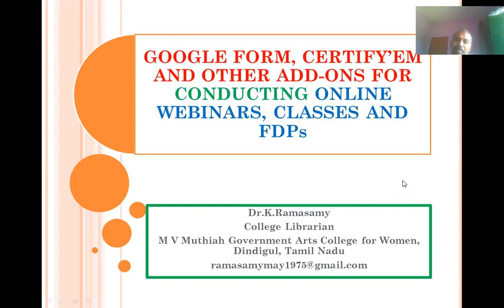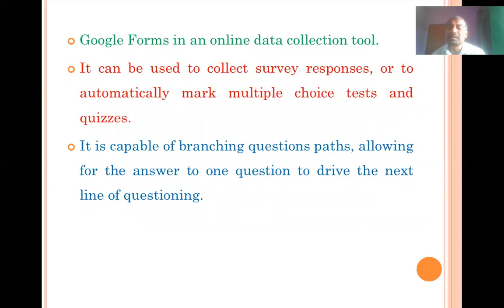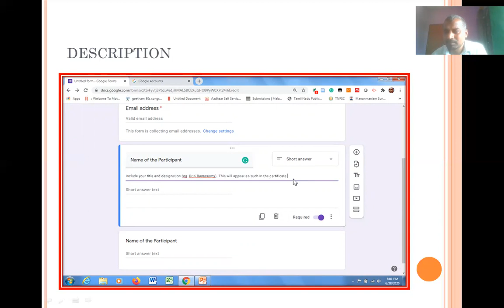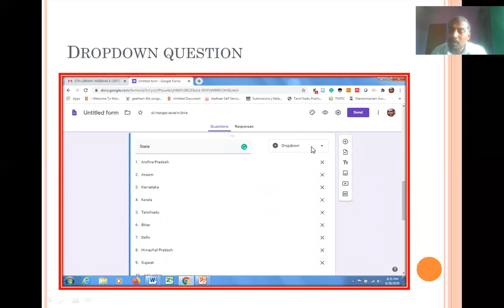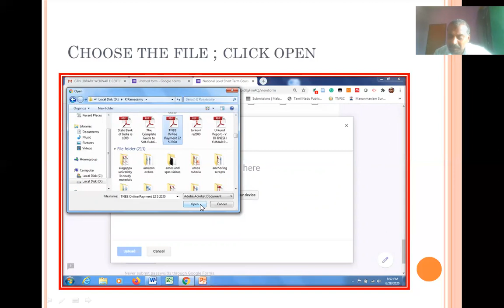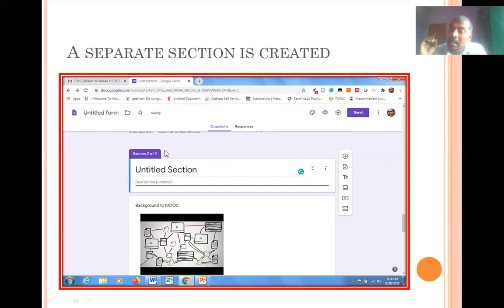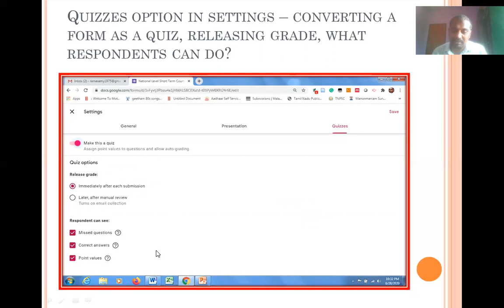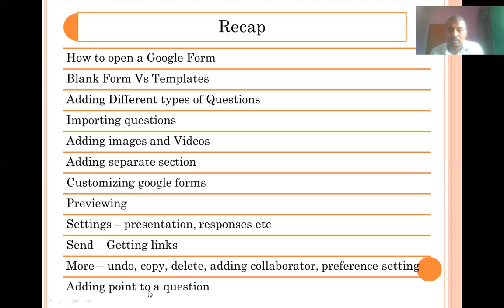Dr.K Ramasamy Part 1 Google Form